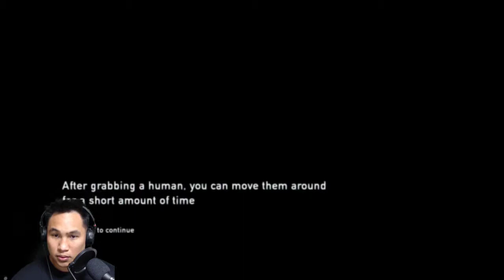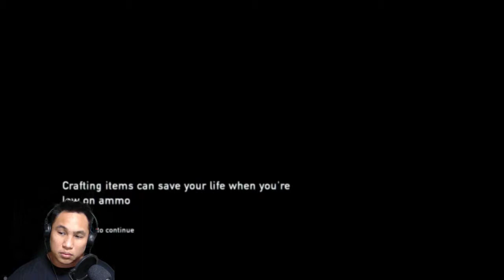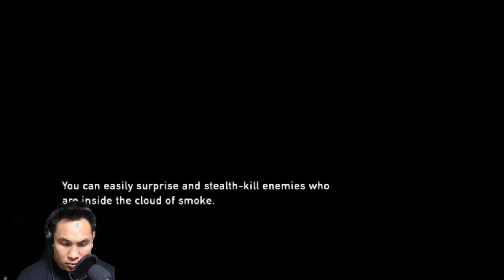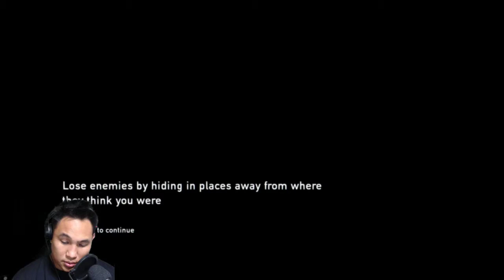The Last of Us Remastered - Grounded mode play-through Day 6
2.14 Pittsburgh: Alone and Forsaken

Grounded Mode: For the toughest of the hardcore. Supplies are next to non-existent. Listen Mode is disabled. All enemies do triple damage. The HUD is disabled. Enemy AI is extremely sharp; more so than survivor. Multiple mid-combat and mid-stealth checkpoints have been removed. Allies do not grant the player ammunition or health kits, except David. The revolver, however, does instantly kill non-infected enemies without armor, something which it does not do in easy. Pickup-able items do not flash to the player either.

Taking names and playing games.